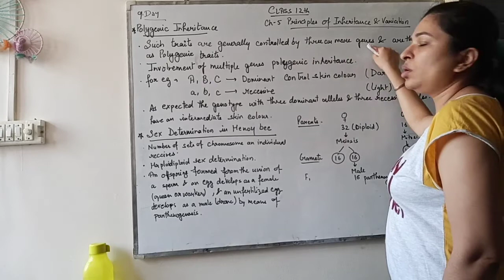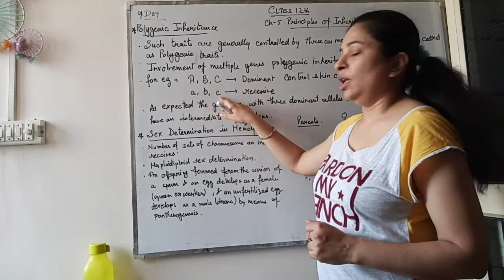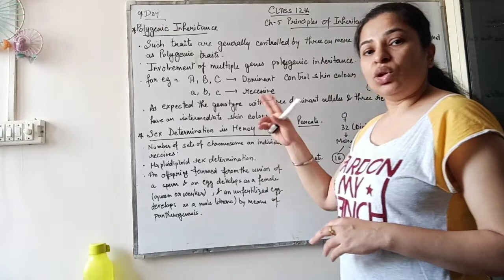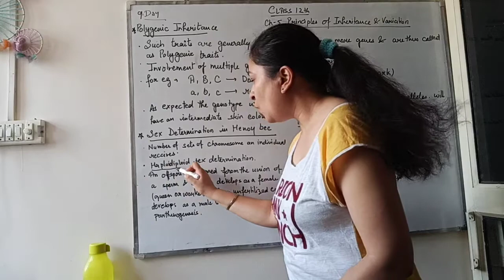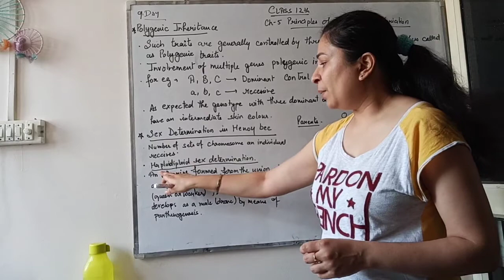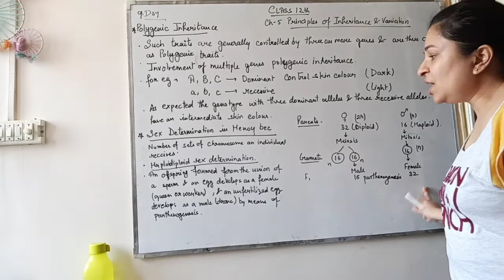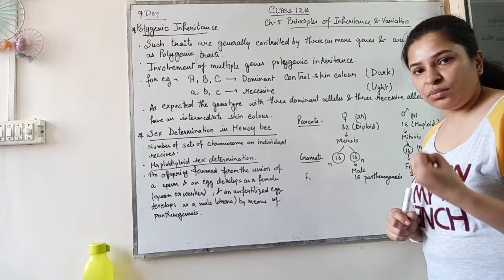Class 12 Biology Ch 5 18 Term Polygenic Inheretance